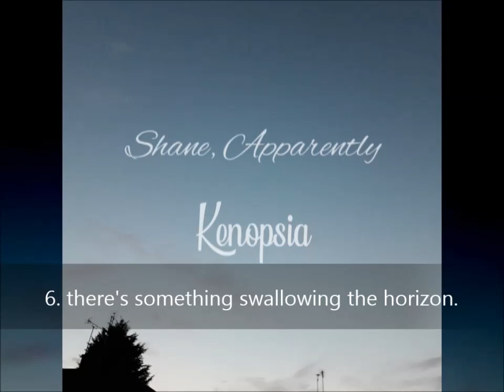Shane, Apparently - there's something swallowing the horizon.